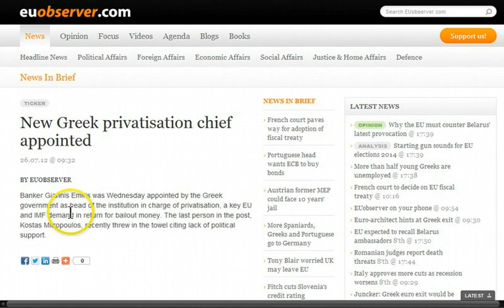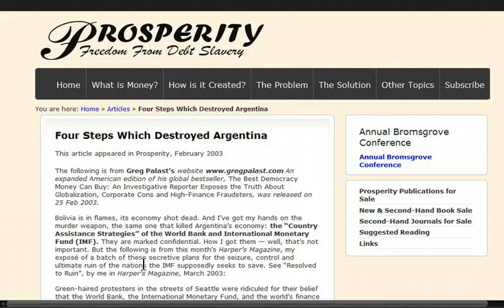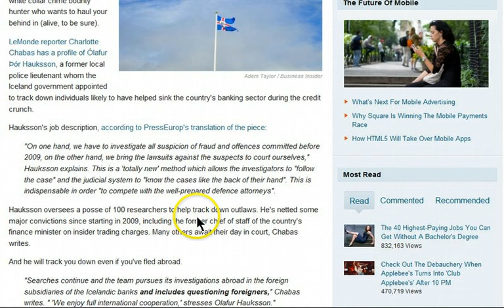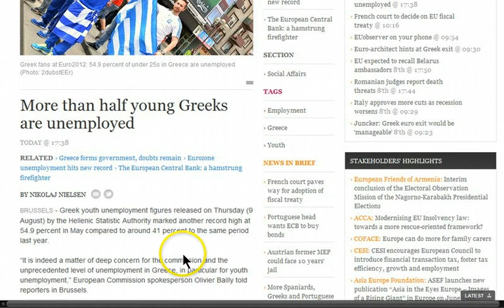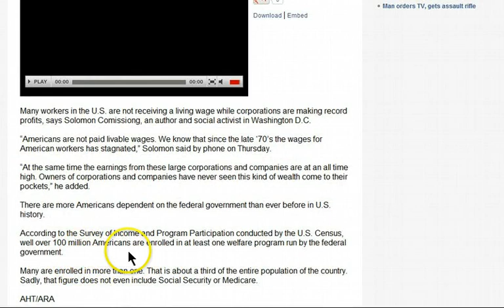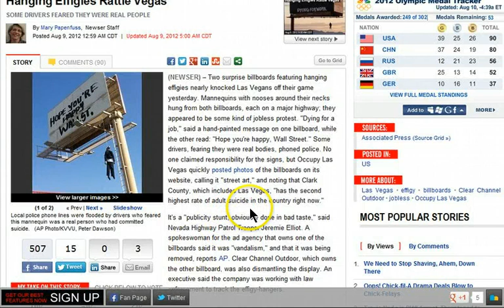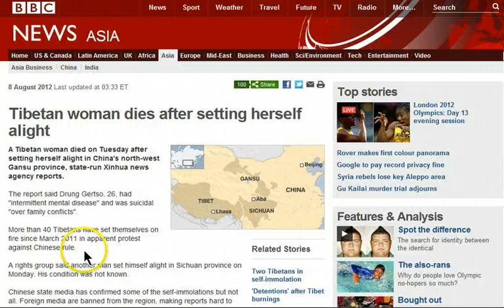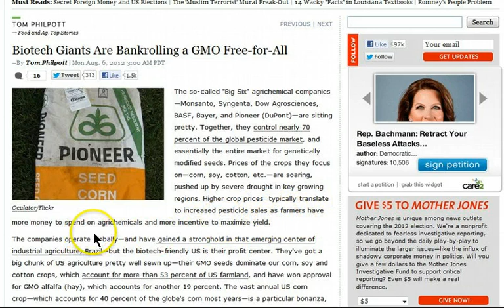GGN: IMF Takeover of Greece in 2nd Phase, Paying in Cash Immoral, Agri-Giants Benifit From Drought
The second step in the IMF/World Bank regimen is privatization

Don't Mention Argentina and Greece In the Same Breath!

Iceland Has Hired An Ex-Cop To Hunt Down The Bankers That Wrecked Its Economy

Greece: Suicide rate soars; more taxes, higher prices, no jobs

The Employment Rate In The United States Is Lower Than It Was During The Last Recession

America's infrastructure crumbling, says American Society of Civil Engineers

Confession: Climate Scientist Says He Was 'Extrapolating Too Far', Outs Others as Alarmists Too

Climate Modeling Failure: Latest IPCC Climate Models To Be Used in 2013 Report Fail At Temperature Predictions Also

Scientist Say There's No Need to Panic About Global Warming

Climate Change Deniers in the House of Representatives Targeted for Defeat

Biotech Giants Are Bankrolling a GMO Free-for-All During Drought

India government outraged at Sikh shooting deaths of six people, but says nothing about Monsanto-linked deaths of 200,000 farmers

The corn, soy, and beets are on fire... let the GMOs burn!

The State of Oregon v. Rain Man

Couple refuse to rip up ILLEGAL vegetable garden after demands from draconian council